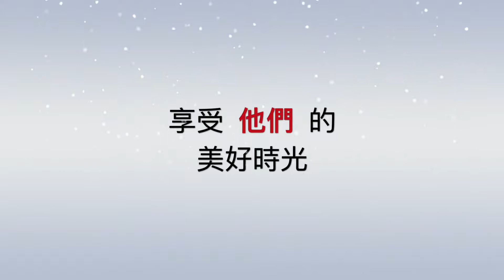2019-01 CNY加州假期 Preview